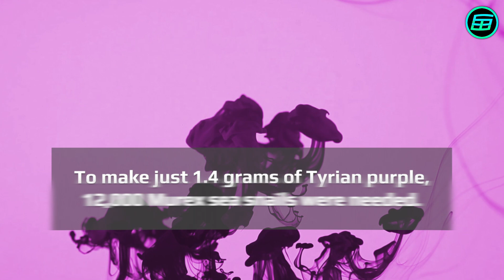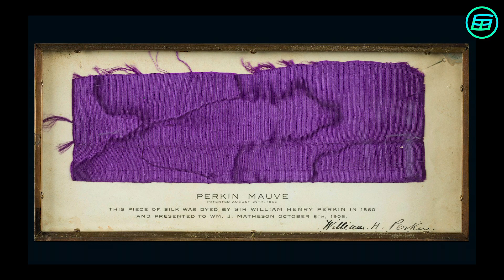Why wasn’t any flag in history purple?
Short  Video Series (SVS-015)

𝗜𝗻𝗱𝗲𝘅:
⏲ 0:00 Intro
⏲ 0:17 Importance of purple in history
⏲ 0:44 Why was purple dye so expensive?
⏲ 1:21 Synthesis of purple dye

🎬𝐈𝐦𝐚𝐠𝐞𝐬, 𝐚𝐧𝐢𝐦𝐚𝐭𝐢𝐨𝐧𝐬 𝐚𝐧𝐝 𝐯𝐢𝐝𝐞𝐨𝐬 𝐜𝐫𝐞𝐝𝐢𝐭𝐬:
- Pexels
- Walking Through National Flags 1 by Videvo

📚𝐃𝐚𝐯𝐢𝐝'𝐬 𝐁𝐨𝐨𝐤𝐬
📙 𝗪𝗲𝗶𝗿𝗱𝗲𝗿 𝗠𝗮𝘁𝗵𝘀: 𝗔𝘁 𝘁𝗵𝗲 𝗘𝗱𝗴𝗲 𝗼𝗳 𝘁𝗵𝗲 𝗣𝗼𝘀𝘀𝗶𝗯𝗹𝗲
📗 𝗪𝗲𝗶𝗿𝗱𝗲𝘀𝘁 𝗠𝗮𝘁𝗵𝘀: 𝗔𝘁 𝘁𝗵𝗲 𝗙𝗿𝗼𝗻𝘁𝗶𝗲𝗿𝘀 𝗼𝗳 𝗥𝗲𝗮𝘀𝗼𝗻

📄𝐓𝐞𝐱𝐭:
Why wasn't the flag of any state, empire, nation, civilization or religion in history purple? Didn’t people like purple on their flags, was it prohibited, or was there some other reason?

The colour purple is historically associated with nobility. And the reason for this is that purple dye was extremely expensive. Only noble people were wealthy enough to be able to buy purple clothes. In some cases, even royalty couldn’t afford purple-coloured attire because of the high price. So why was purple dye so expensive?

Purple dye used to be made from the secretion of sea snails belonging to the genus 'Murex'. The main production centre for this dye was the small coastal town of Tyre in Lebanon. To make just 1.4 grams of Tyrian purple, 12,000 Murex sea snails were needed. Because the production of the dye was so difficult, the dye was extremely expensive – as much as three times more valuable, weight for weight, than gold. It’s not surprising, then no one chose to put purple on their flags.

In 1856, the English chemist Henry William Perkin was trying to synthesize quinine for use in the treatment of malaria. While using alcohol to clean a vessel, which contained a mixture of other chemicals, Perkin noticed that a purple solution had formed quite by accident. It was the first chemically produced purple dye. Perkin was only 18 when he made this fortuitous breakthrough. He patented his discovery, which he called mauveine, and became rich because of it. No longer was purple dye prohibitively expensive and, thanks to Perkin's little accident, purple became as common as other colours in fabrics around the world.